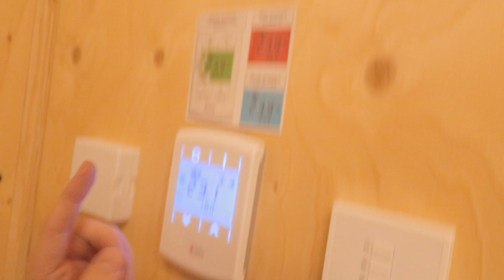Helping Autistic People (NEW Google App)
I’ve been testing a new Google app which will allow me to help more autistic people with one on one chats and support calls.